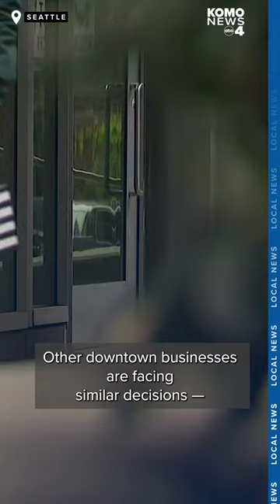Lululemon set to close at Pacific Place next month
Seattle is suffering another economic blow to its downtown core with the announcement that Lululemon will be leaving Pacific Place later this month.

The clothier is not seeing the level of sales that’s needed at this location, according to one of the employees who spoke to KOMO News. About 20 people work at the business.